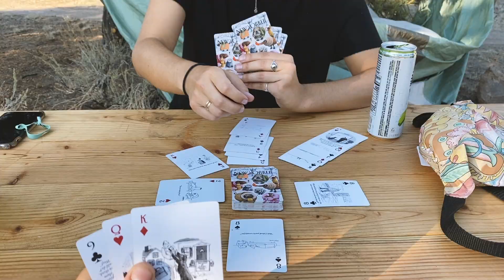Road Trip 2020